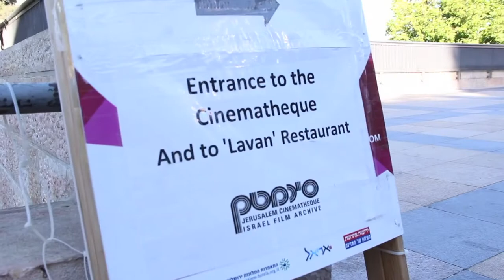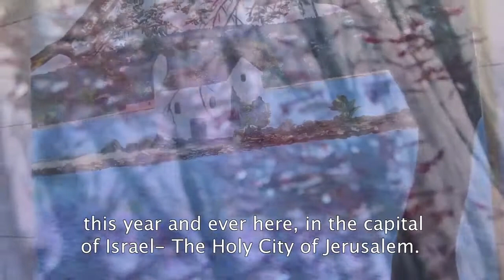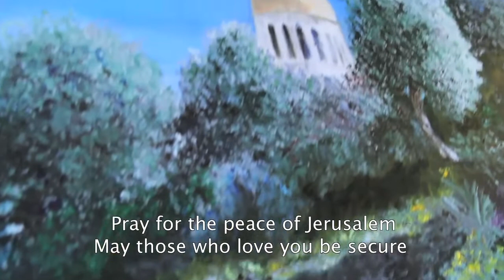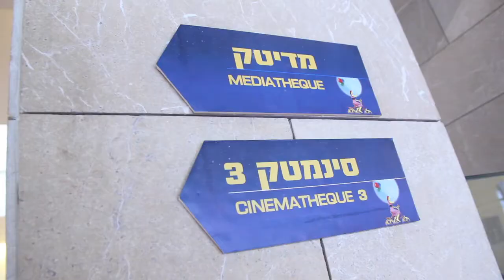Sivan Rotem's solo exhibition at the Jerusalem Cinematheque סיון רותם בסינמטק ירושלים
Soprano Sivan Rotem opens her solo exhibition at The Jerusalem Cinematheque, with a Giacomo Meyerbeer Song Recital, accompanied by pianist Jonathan Zak.
זמרת הסופראן סיון רותם פותחת את תערוכת היחיד שלה ב"סינמטק ירושלים" עם רסיטל משירי ג'יאקומו מאיירבר, יוני .2014